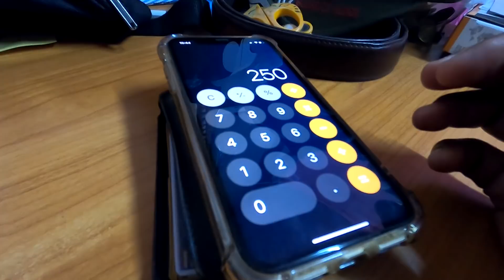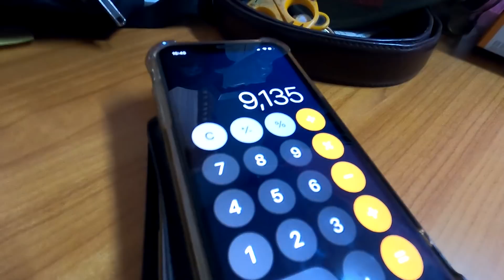"หารายได้ สไตล์ลูกทุ่ง" ตอนที่ 29 | เจอผึ้งมิ้มทำรังติดกับผึ้งหลวง ห่างกันแค่ 2 เมตร จะตียังไง ?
หารายได้ สไตล์ลูกทุ่ง วันที่ 29 มี.ค. 2564 วันนี้เปิดคลิปมาก็หมานเลยครับ เจอผึ้งมิ้มรังใหญ่ ทำรังอยู่ติดกับผึ้งหลวง ห่างกันแค่ 2 เมตรเท่านั้น แต่ผึ้งหลวงนั้นยังไม่เป็น แล้วผมจะตีผึ้งมิ้มโดยไม่ให้ผึ้งหลวงแตกรังมาใส่ได้อย่างไรกันหล่ะเนี่ย